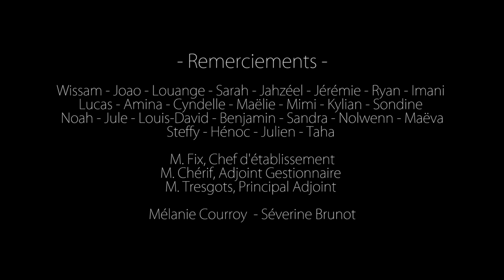bande annonce atelier - André Chêne 2017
Bande annonce du spectacle - Médée - des collégiens d'André Chêne 2017

Production
Collège André Chêne

Direction du projet : Cécile Mateo
Soutien à la création : Maxime Larouy - La Compagnie Cartel

Musique extrait : Roger Subirana Mata - Point of no return